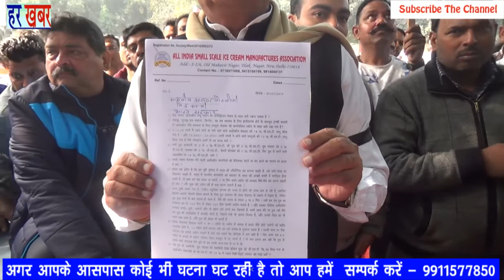IMA - Ice Cream Manufacturer Association Maharashtra ( India ) - 👉Like, Share & Subscribe हर खबर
तंबाकू , गुटका, पान मसाला , सिगरेट, आदि के साथ आइसक्रीम प्रोडक्ट को कम्पोजिशन के बाहर क्यो रखा गया। 18% जी एस टी क्यो रखा। दूध को सब्सिडी, दूध पाउडर को सब्सिडी एव फ्रोजन को सब्सिडी में फ्री तो आइसक्रीम क्यो नही।